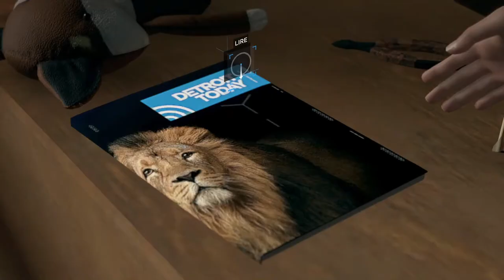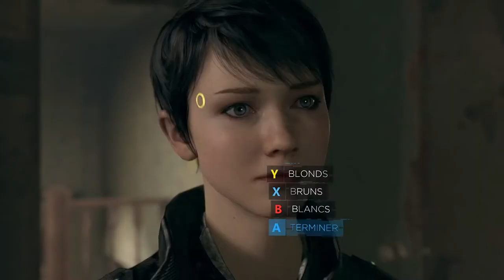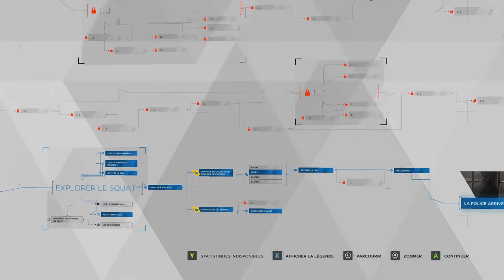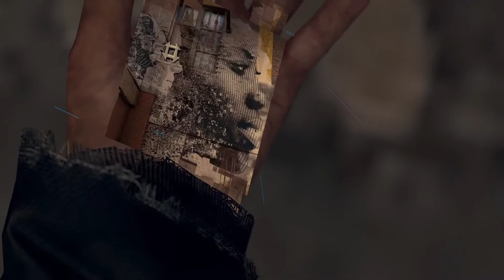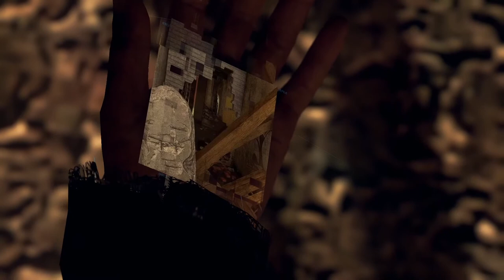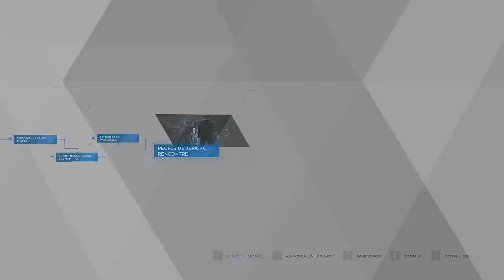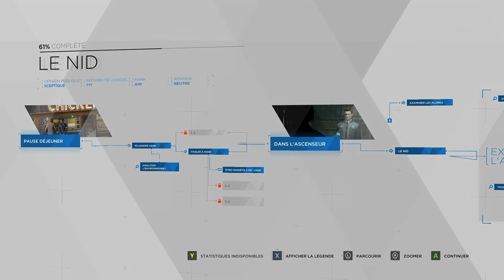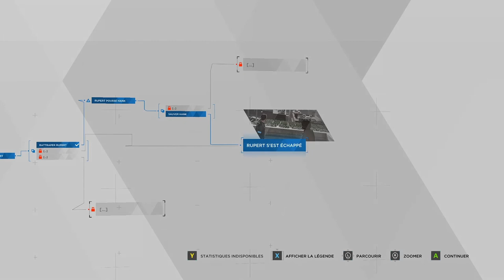detroit become human ep 4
Détroit, 2038. L'évolution de la technologie a créé un monde où les robots androïdes sont partout. Ils parlent, se déplacent et se comportent comme des humains, mais ce ne sont que des machines au service de ces derniers.
À travers les yeux de trois androïdes, découvrez un monde au bord du chaos. Prenez des décisions, tout en sachant qu'elles auront un immense impact sur l'incroyable histoire du jeu et ses différentes intrigues.
Vous serez confronté à des dilemmes et devrez décider qui va vivre... et qui doit mourir. Avec des milliers de choix et des dizaines de fins différentes, quelle influence allez-vous avoir sur le futur de Détroit et le destin de l'humanité ?
JOUEZ UN RÔLE DANS UNE INTRIGUE SURPRENANTE
Entrez dans un monde où les dilemmes moraux et les décisions difficiles peuvent transformer des esclaves androïdes en révolutionnaires. Découvrez ce qui vous rend humain, du point de vue de quelqu'un qui ne l'est pas. Voyez le monde à travers les yeux d'un robot.
VOS CHOIX, LEURS DESTINS
Découvrez une intrigue fascinante, dans laquelle vos décisions déterminent non seulement le destin des trois personnages principaux, mais également celui de la ville de Détroit tout entière. La vie de Kara, Connor et Markus dépend de la façon dont vous les contrôlez, et si l'un d'entre eux périt... l'histoire continue.
DES CHOIX ET DES FINS À L'INFINI
Chaque décision, même la plus infime, affecte le déroulement de l'histoire. Chaque partie est différente : vous pouvez rejouer encore et encore pour découvrir d'autres possibilités.